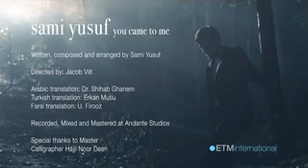Sami Yusuf -You Came To Me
Videomuzu bəyənib kanala abunə olmağı unutmayın.